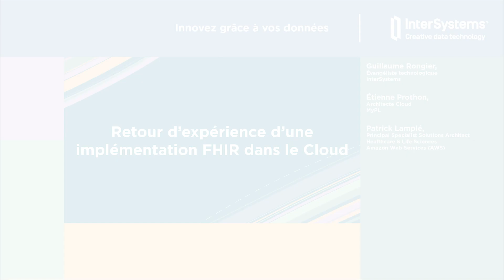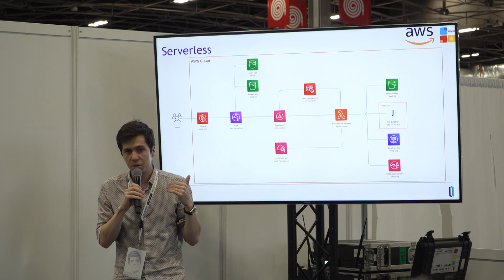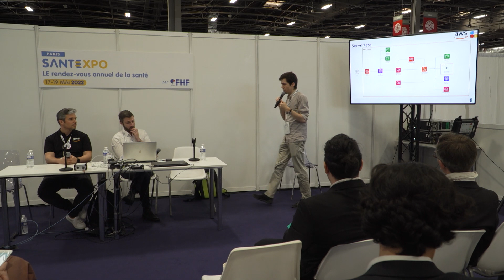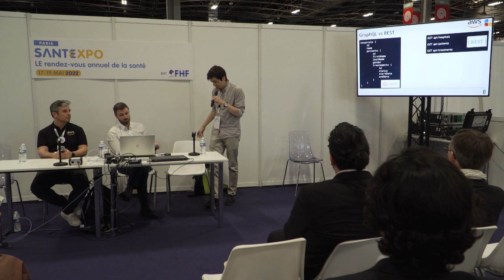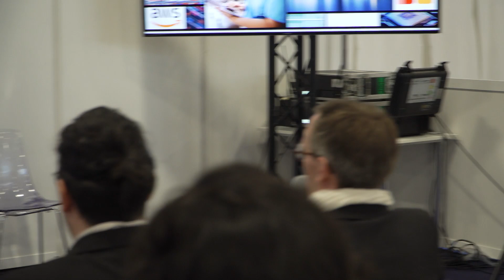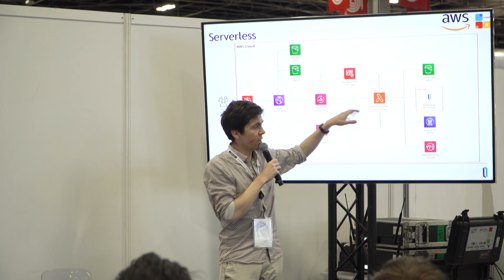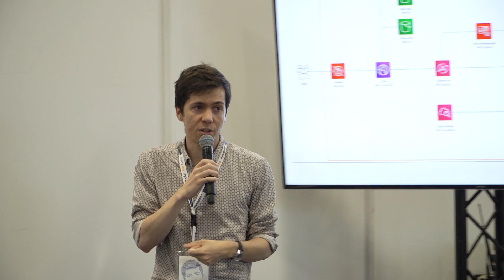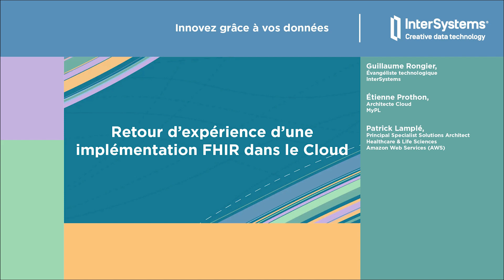AGORA - Retour d’expérience d’une implémentation FHIR dans le Cloud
SANTEXPO 2022 - AGORA - Retour d’expérience d’une implémentation FHIR dans le Cloud I Guillaume Rongier, Évangéliste technologique, InterSystems, Étienne Prothon, Architecte Cloud, MyPL & Patrick Lamplé, Principal Specialist Solutions Architect, Healthcare & Life Sciences, Amazon Web Services (AWS)

De la conception du stockage de la donnée de santé dans la norme FHIR à son exploitation à travers des API GraphQL, nous vous proposons de partager le retour d’expérience d’une implémentation FHIR dans le Cloud avec les témoignages de la start-up MyPL, fournisseur d’une solution innovante d’accompagnement des experts en cancérologie pendant les RCP et du fournisseur de Cloud Amazon Web Services.

Les normes FHIR deviennent incontournables dans le monde entier, et la France rejoint le mouvement.

Chez InterSystems, nous sommes persuadés qu'il ne s'agit pas d'une énième contrainte imposée, mais au contraire, d'une véritable opportunité. L'alliance entre l'innovation technologique et les avantages de la normalisation va révolutionner l'interopérabilité et l'analyse des données de santé.